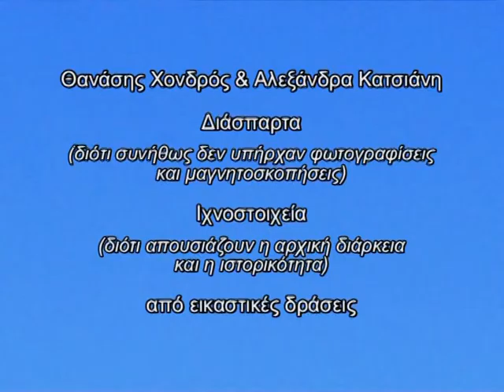Thanasis Chondros & Alexandra Katsiani 9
Performance art by Thanasis Chondros and Alexandra Katsiani, Volos, 1997. Εικαστική δράση από τον Θανάση Χονδρό και την Αλεξάνδρα Κατσιάνη, Βόλος, 1997.